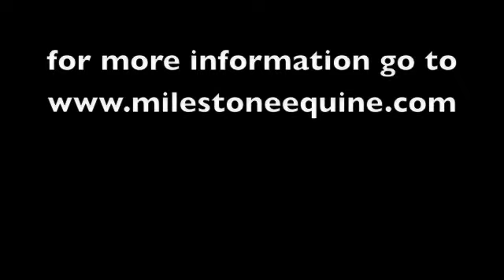milestonefresca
Fresca is so bubbly and delightful!  If you are looking for a top moving dressage prospect with a brain, Fresca may be your girl.  She is for sale.